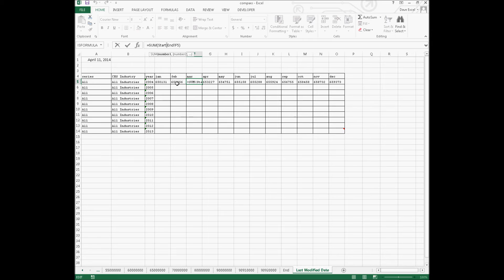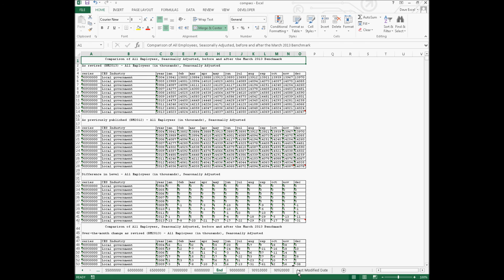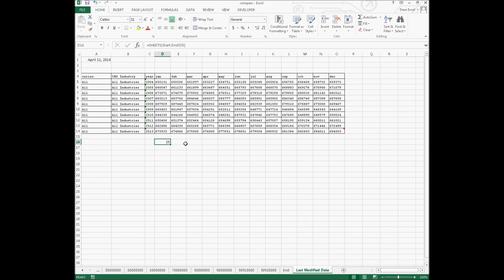How to Write and Use a 3D Reference in Microsoft Excel :Quick Tutorial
Need to grab data on multiple sheets? This video is for you! Grab and analyze information on multiple spreadsheets in one fell swoop using the three dimensional (3D) reference feature available in Microsoft Excel. Also demonstrated is the use of a 3D reference in a SUM formula as well as the SHEETS formula.

The quick, powerful, and easy 3D reference demonstrated in Microsoft Excel 2013.